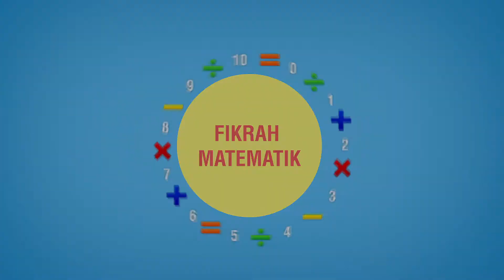15.1 VIDEO SIMETRI 2 slide 3